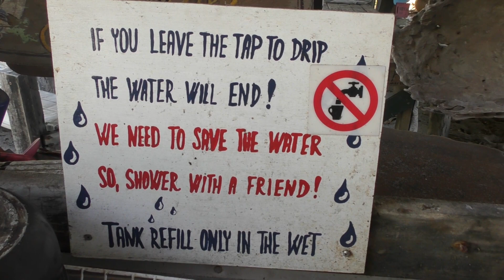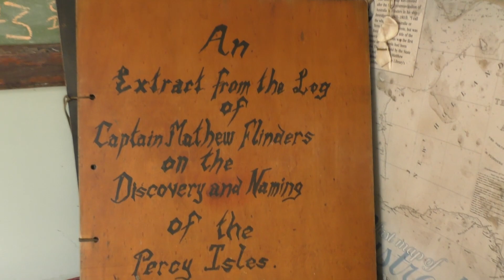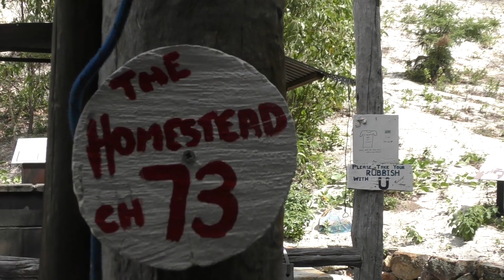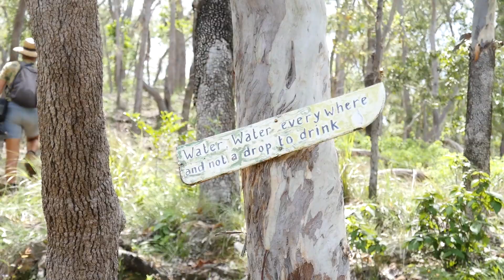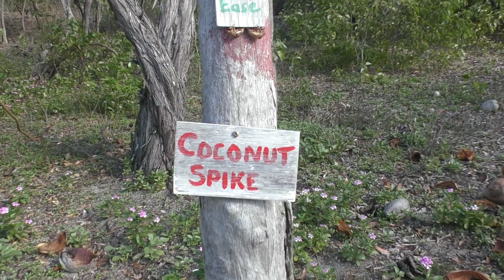ISLAND LIFE - LIVING SIMPLY & Exploring The HIDDEN LAIRS of PERCY ISLAND (Sailing SV Sarean) EP. 63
Join us this week as we explore Middle Percy Island in the Coral Sea.  We find a massive sand hill to toboggan down, harvest coconuts, enjoy the chill vibe of the Percy Island Yacht Club, receive a tour of the island by ute, with our friends Troy and Pascale from Mirrol, hike out to Castle rock to spy some hidden goat lairs - then experience the famous Percy Island Goat Curry cooked on the campfire by one of the locals.

CHECK OUR WEBSITE for Cruising Resources, Books and Apps that we recommend

JOIN THE CREW - access functional cruising resources, get behind the scenes action - and nab yourself the chance to come aboard

DO.
THE THINGS.
THAT MAKE.
YOUR.
HEART.
SING.

Meg & Darren

SAILING AROUND THE WORLD, ONE ADVENTURE AT A TIME!